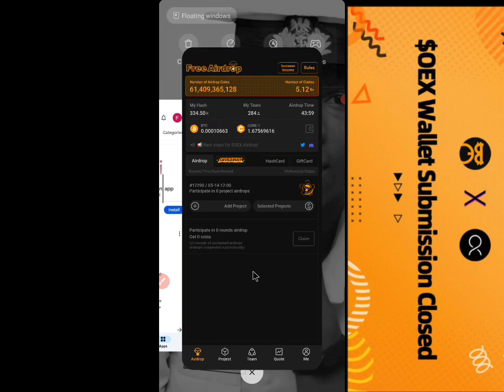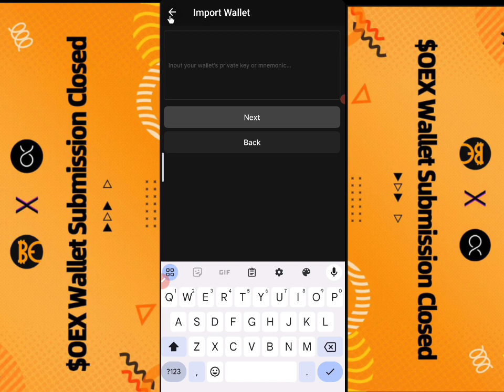OEX withdrawal update : Next step for $OEX Airdrop